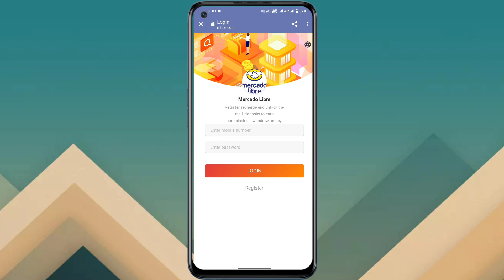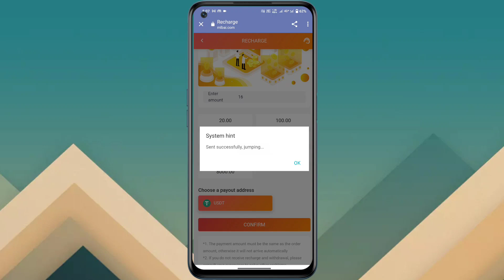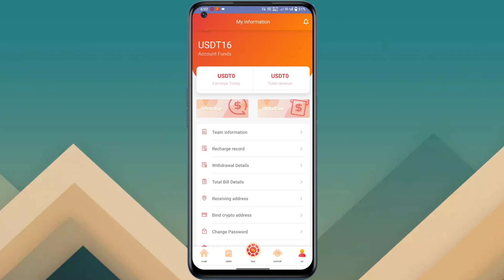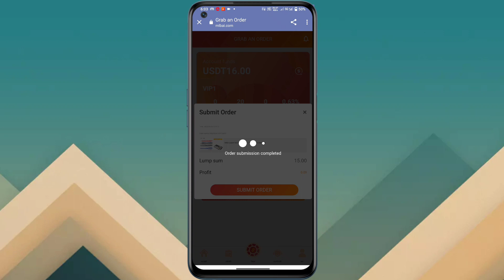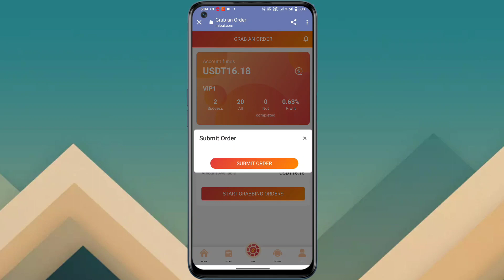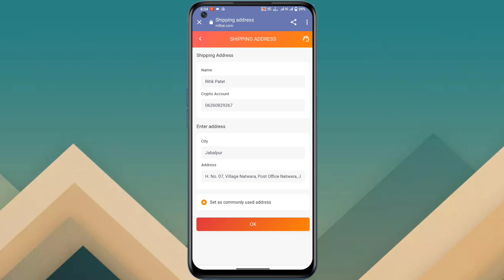USDT MINING | USDT MINING SITES 2023 | USDT INVESTMENT | USDT FREE EARN | NEW USDT MINING WEBSITE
After registering an account, get a registration reward of 2USDT account is VIP0 level
VIP0 account can get 20 orders on the platform every day, each order has a fixed commission of 0.5%

About VIP level:
The VIP level is determined by the successful recharge amount and account balance. After depositing USDT, the corresponding VIP level will be automatically upgraded. If your account balance is sufficient to reach the corresponding VIP level, you can contact the platform customer service to upgrade the VIP level
1. The minimum balance of the VIP1 account is 16USDT
2. The minimum balance of the VIP2 account is 60USDT
3. The minimum balance of the VIP3 account is 200USDT
4. The minimum balance of the VIP4 account is 700USDT
5. The minimum balance of the VIP5 account is 2000USDT
6. The minimum balance of the VIP6 account is 10,000 USDT

About VIP level income:
Different VIP levels obtain different order fixed commissions. The order amount obtained is determined by the account balance. The larger the account balance, the higher the order amount obtained. The order fixed commission is determined according to the VIP level.
1. VIP1 account can get 20 orders on the platform, each order has a fixed commission of 0.63%
2. VIP2 account can get 20 orders on the platform, each order has a fixed commission of 0.7%
3. VIP3 account can get 20 orders on the platform, each order has a fixed commission of 0.85%
4. VIP4 account can get 20 orders on the platform, each order has a fixed commission of 1.28%
5. VIP5 account can get 20 orders on the platform, each order has a fixed commission of 1.68%
6. VIP6 accounts can get 20 orders on the platform, and each order has a fixed commission of 2.5%

About deposit and withdrawal:
The minimum withdrawal amount is 20USDT, and the withdrawal needs to wait for 24 hours for review. The withdrawal time is Monday to Friday, UK time, and no withdrawals are made on weekends
The minimum deposit amount is 16USDT
The deposit is 24 hours, and the deposit needs to be made using the USDT-TRC20 network

About invitation rewards:
Invite new users to register and complete the first deposit to contact customer service to receive a 5USDT invitation reward! ! !
The new users you invite are your A-level team members, the new users invited by your A-level team members are your B-level team members, and the new users invited by your B-level team members are your C-level team members. You can Receive 10% of the total revenue of orders from A-level team members. 5% of the total order income of B-level team members, and 2% of the total order income of C-level team members